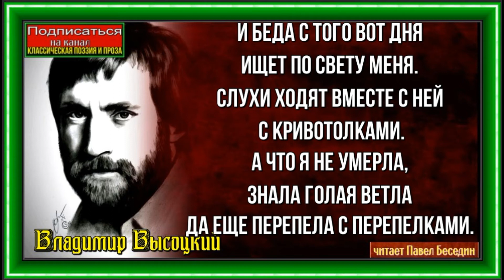Беда, Владимир Высоцкий ,Советская Поэзия, читает Павел Беседин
Я несла свою беду
По весеннему по льду.
Надломился лед, душа оборвалася.
Камнем под воду пошла,
А беда — хоть тяжела —
А за острые края задержалася.

И беда с того вот дня
Ищет по свету меня,
Слухи ходят вместе с ней, с кривотолками.
А что я не умерла,
Знала голая земля
Да еще перепела с перепелками.

Кто из них сказал ему,
Господину моему,
Только выдали меня, проболталися.
И, от страсти сам не свой,
Он отправился за мной,
А за ним беда с молвой привязалися.

Он настиг меня, догнал,
Обнял, на руки поднял.
Рядом с ним в седле беда ухмылялася.
Но остаться он не мог,
Был всего один денек,
А беда на вечный срок задержалася.